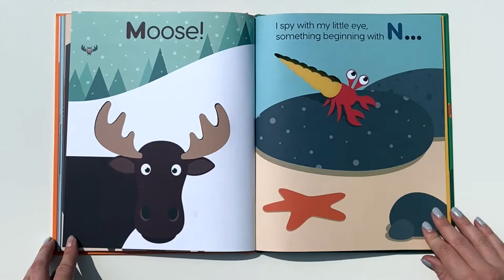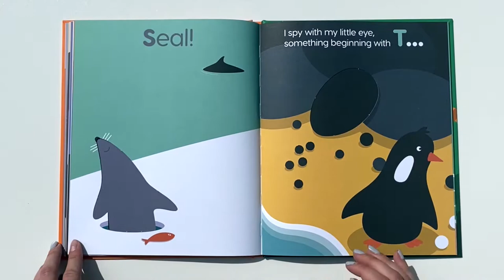Eye Spy AnimalZ preview by Patrick George - ISBN 9781908473172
Spot the hidden animals in this A to Z of eye spy with the help of bright letters and intriguing die-cuts.

 Each letter is a clue, so turn the page and see
what pops into view! Patrick George takes classic elements and gives them a visual twist. This is a book which combines a game of ‘I spy’ with animals, using fun peep-through pages, and the alphabet. Bright colours, clear lettering and a clever use of die-cuts make this a great combination of learning, reading and visual discovery.